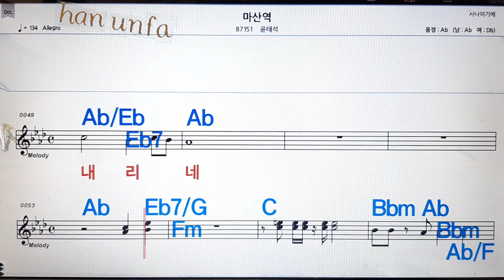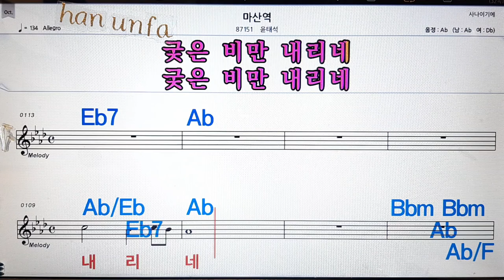마산역/윤태석💋노래방, 통기타 , 코드 큰악보, 가라오케, 반주💖Karaoke, Sheet Music, Chord, MR